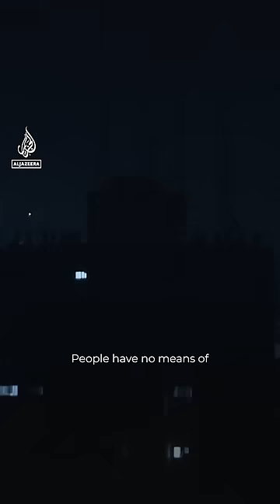Gaza run out of fuel | AJ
There’s a total power cut in Gaza after Israel stopped all fuel, as well as food and other essential supplies, from getting into the besieged enclave. Al Jazeera's @rawanalahmadd explains.